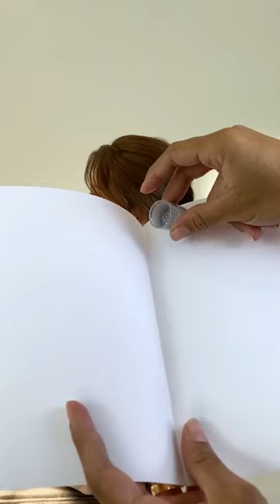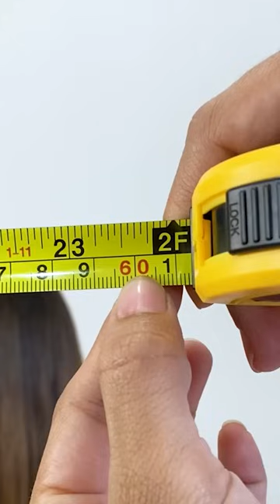Penteados em cabelos Longos! | Hairstyle | Peinado